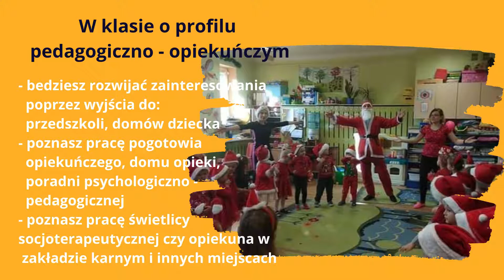LO Klasa pedagogiczno-opiekuńcza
Jest to klasa dla osób wrażliwych, otwartych, wierzących w siebie i innych.